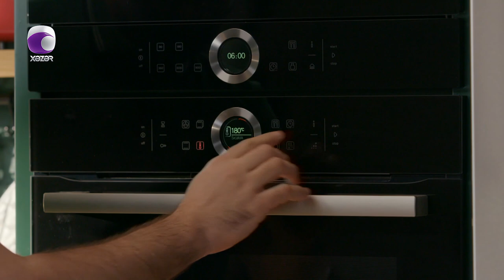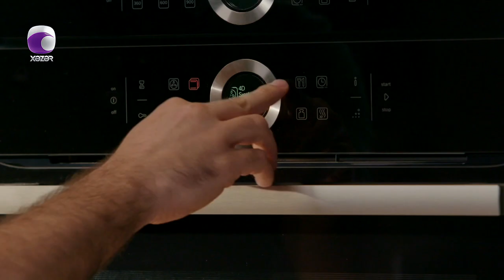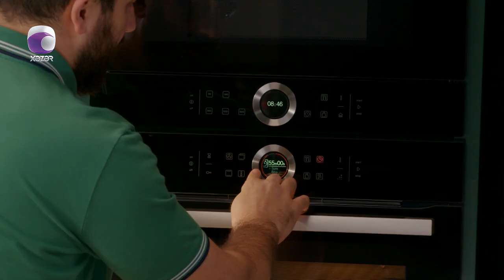Mənim Mətbəxim - 20.05.2023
Aparıcı: Ramin Nuriyev